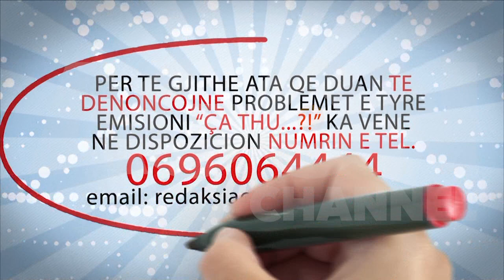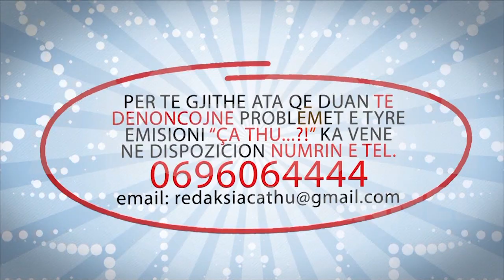Agon Channel CA THU 20 11 2014 PJ 2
Nje vit me pare, ne 16 nentor te 2013-es 300 banoret e Bregut te Lumit, u permbyten nga dalja nga shtrati i lumit te Tiranes.Edhe pse ne ate kohe shteti u interesua per situaten e ketyre banoreve dhe mbajti nje procesverbal per te gjitha demet qe iu shkaktuan nga permbytja, pas nje viti keta banore nuk kane marre asnje demshperblim. Per te marre nje pergjigje per kete situate gazetarja, Gentiana Haxhiu intervistoi Kryetarin e Minibashkise 11 ne Tirane, Z. Haki Mustafa.Sipas Z. Mustafa kjo situate eshte zvarritur nga Prefektura e Tiranes dhe nga Ministria e Puneve te Brendshme. Ne u interesuam edhe ne Drejtorine  emergjencave, prane Ministrise se Brendshme, para nje jave dhe akoma nuk kemi marre nje pergjigje.